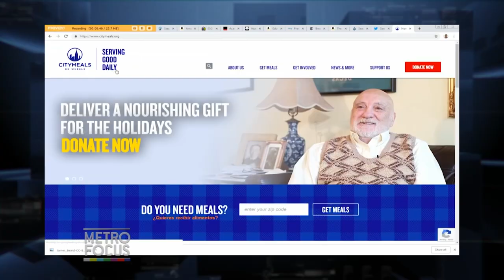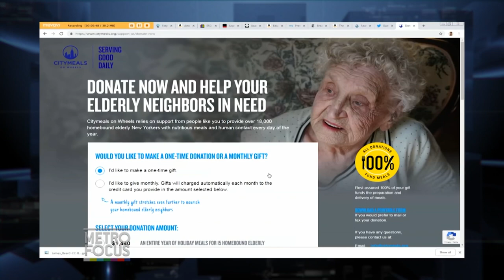Citymeals on Wheels: High Gear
As the holidays approach, meet the people who ensure those that are homebound are not forgotten or left hungry this holiday season.